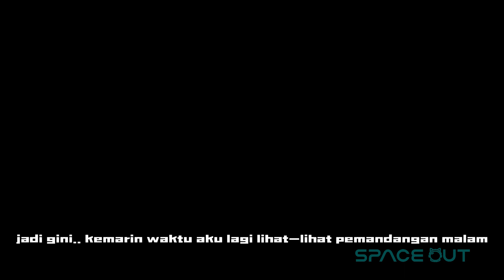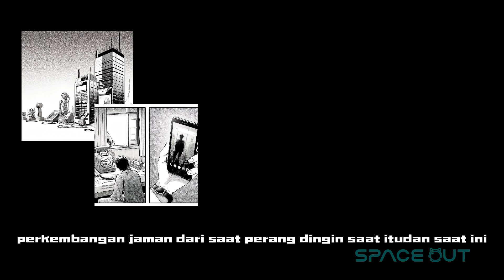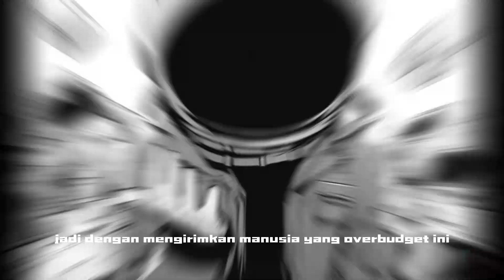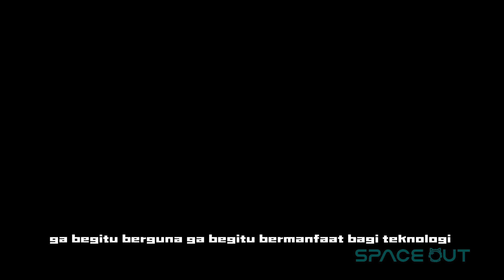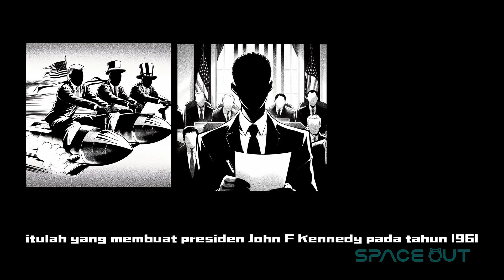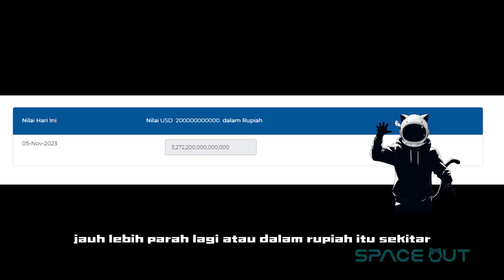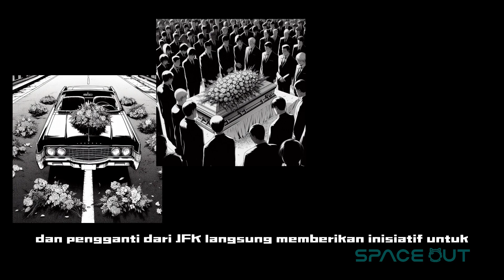KENAPA TIDAK ADA LAGI BERITA MANUSIA PERGI KE BULAN ?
banyak teori konspirasi yang beredar tentang pendaratan di Bulan.
fenomena terkait tidak adanya lagi berita tentang pendaratan di bulan membuat nya menjadi semakin mencurigakan.
apakah manusia memang pernah mendarat di bulan ?
dan mengapa sekarang tidak ada lagi berita tentang pendaratan di bulan oleh manusia ?